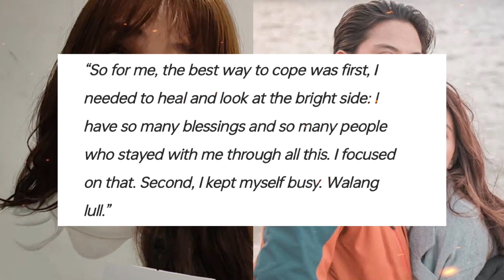Kathryn Bernardo sinabing HINDING HINDI NA BABALIKAN pa si Daniel Padilla!